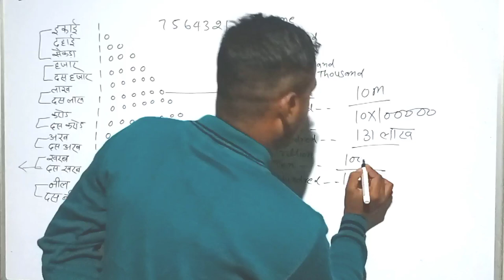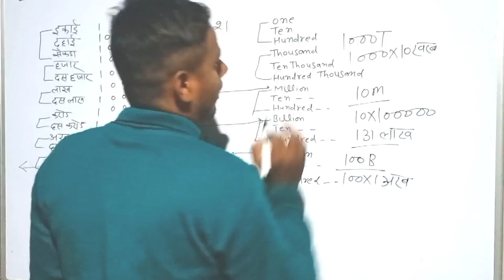Million, Billion, Trillion, Zillion kya hai।। Arab,khrab relation with million, billion 2023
Million Billion Trillion Zillion को भारतीय रुपए में कैसे बदलते। arab kharab Neel padam how to change